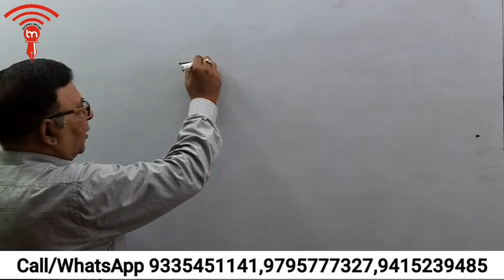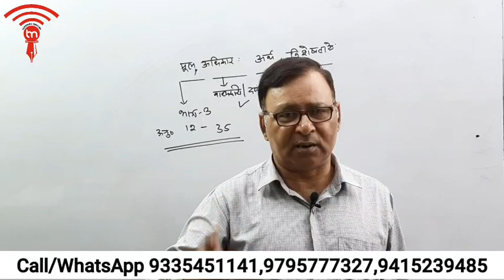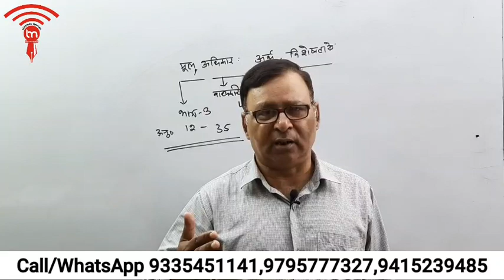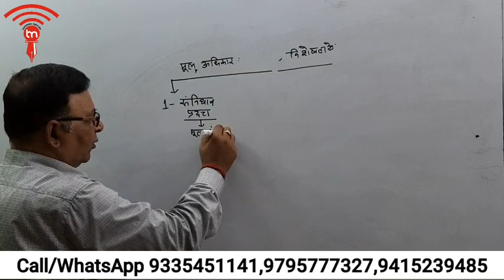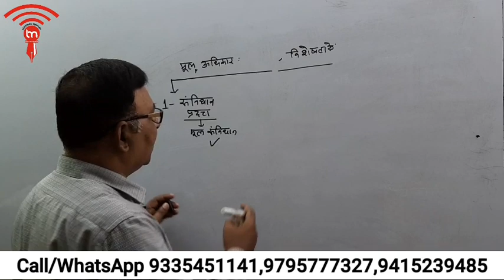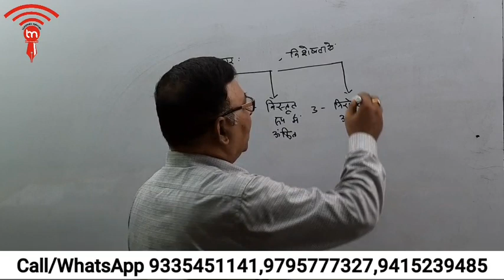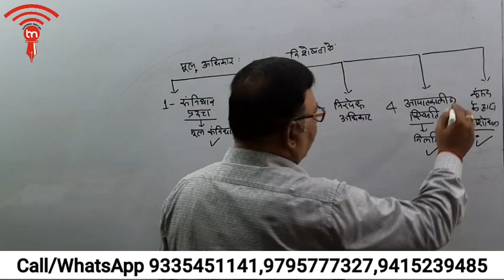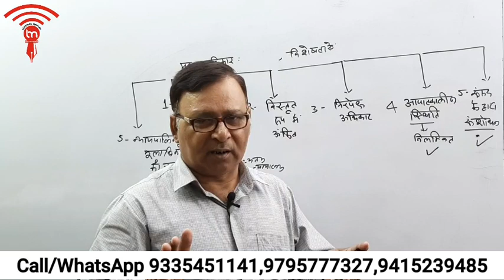Indian constitution Fundamental Right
what is Fundamental Right
मूलाधिकार